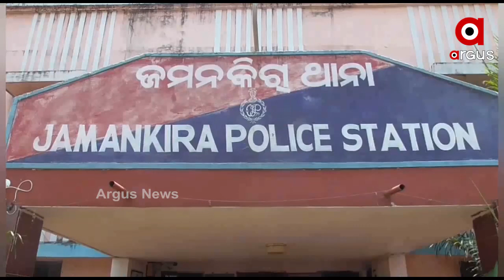ମାଛ ଧରିଲାବେଳେ ପାଣିରେ ବୁଡି ଯୁବକଙ୍କ ମୃତ୍ୟୁ....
ସମ୍ବଲପୁର ଜିଲ୍ଲା ଜମନକିରା ଥାନା କୁଆଗୁଲାରେ ଅଘଟଣ । ମାଛ ଧରିଲାବେଳେ ପାଣିରେ ବୁଡି ଯୁବକଙ୍କ ମୃତ୍ୟୁ । ମୃତକ ଜଣଙ୍କ କୁଆଗୁଲା ଗାଁର ମୁକେଶ ଖିଚିଡି । ମୁକେଶ ପୋଖରୀ ଭିତରକୁ ଯାଇ  ଜାଲ ଟାଣୁଥିବାବେଳେ ଜାଲରେ ଛନ୍ଦି ହୋଇ ପାଣି ଭିତରକୁ ପଶିଯାଇଥିଲେ...